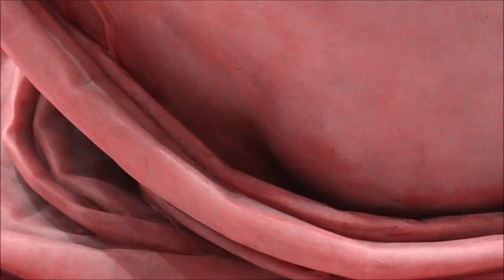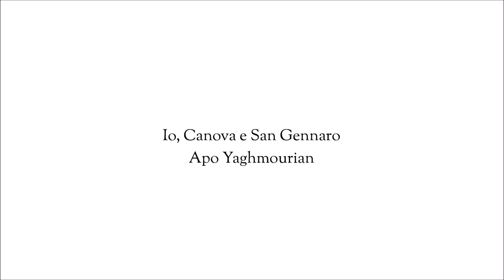Io, Canova e San Gennaro - Apo Yaghmourian